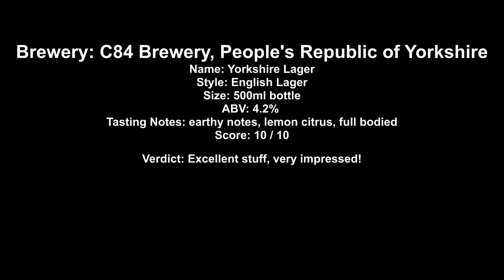C84 Yorkshire Lager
Brewery: C84 Brewery, People's Republic of Yorkshire
Name: Yorkshire Lager
Style: English Lager
Size: 500ml bottle
ABV: 4.2%
Tasting Notes: earthy notes, lemon citrus, full bodied
Score: 10 / 10
Verdict: Excellent stuff, very impressed!